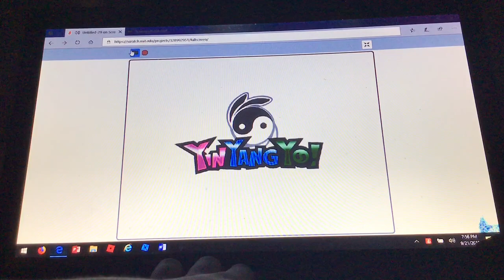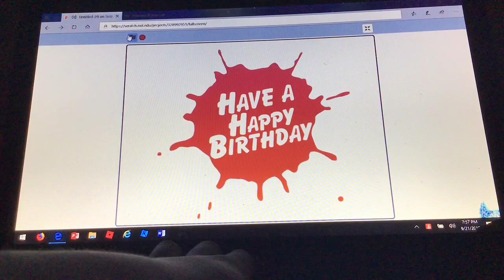Message for Cody Flintoff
Happy 11th Birthday Cody! 🎈🎁🛍🎂🍰🧁🎊🎉